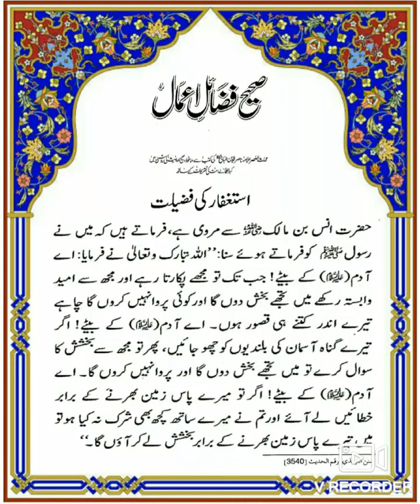استغفار کی فضیلت Istigfaar Ki Fazilat